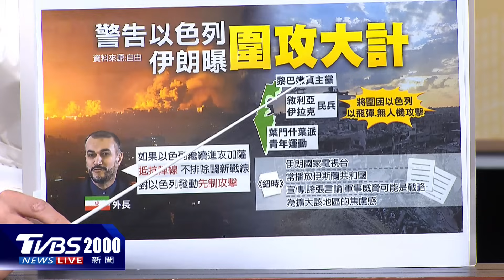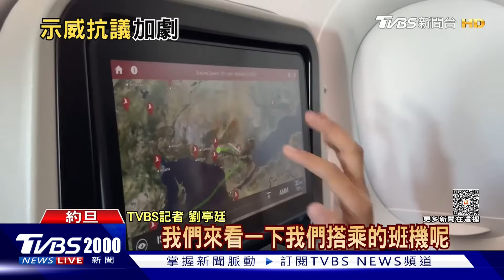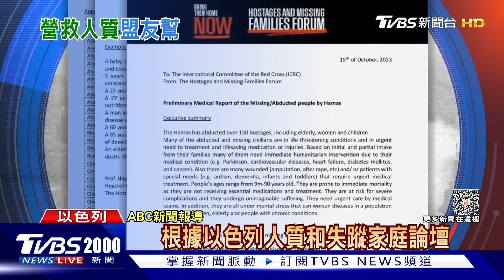地面進攻在即!以色列真的開戰? 阿拉伯國家反以聲浪上升到反美?｜新聞"樺"重點PODCAST@TVBSNEWS01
以色列總理納坦雅胡穿上軍裝，前往加薩邊境視察軍隊，國防部長暗示，等到時機成熟，就會進攻加薩。面對伊朗等國的示警，但又不能無視以色列公民的憤怒，納坦雅胡真的會下令開戰嗎？面對局勢不穩定，美國總統拜登第二度，從白宮橢圓辦公室，發表全國演說闡述援助以烏的理由，美國國務院也罕見，對海外公民發出「全球警戒」的旅遊示警。阿拉伯國家的反以色列聲浪，會上升成反美勢力，進而造就無差別恐攻嗎?我們訪問到了淡江戰略研究所助理教授林穎佑，來為大家分析以巴最新局勢。